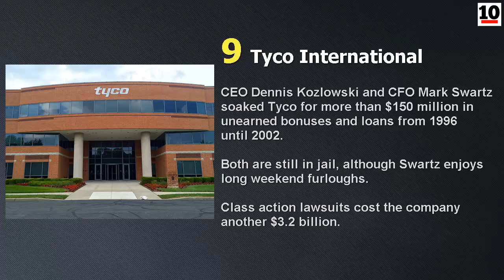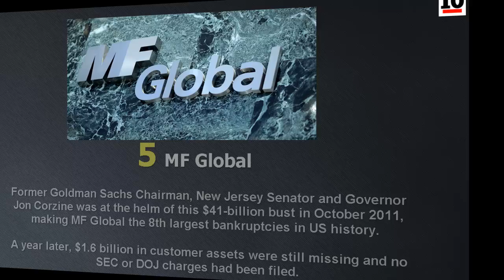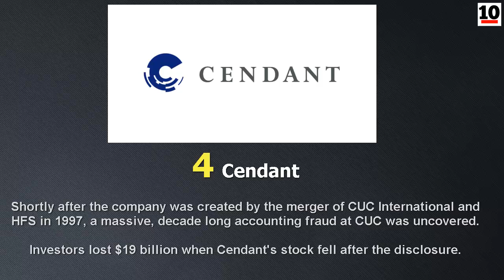10 Biggest Frauds In US History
10 biggest frauds in us history. This list contains ten of the largest frauds | scandals in american history. Do you know more fraudsters or cases of curruption and scams?

10. Qwest Communications
9. Tyco International
8. HealthSouth
7. Fannie Mae
6. WorldCom
5. MF Global
4. Cendant
3. Lehman Brothers
2. Bernard Madoff
1. Enron

Top 10 Lists. On our top 10 channel we bring you top lists on various topics - top tens all time. The most shocking, weird, scary, funny, fascinating, interesting and amazing facts in the world.